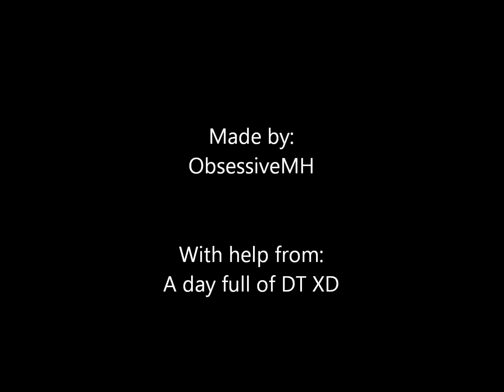Frankie Stein - Heart Attack ft. Draculaura,Deuce and Jackson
:D Hope you like it! It took a ridiculous amount of time to edit - at least 3 hours! Most certain its more though DX It was the flashy bit that took so long!